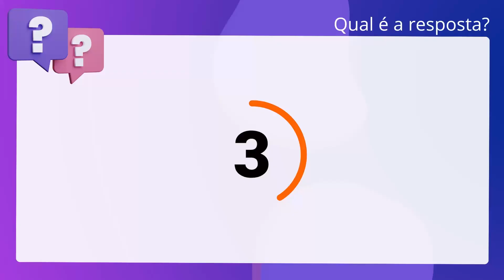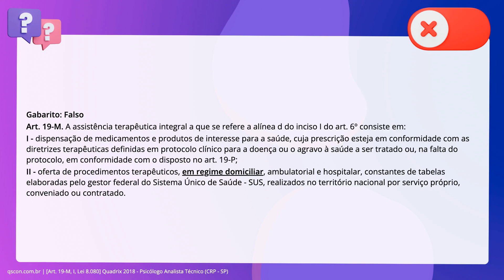QScon Direito: [Art. 19-M, I, Lei 8.080] Quadrix 2018 - Psicólogo Analista Técnico (CRP - SP)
Art. 19M, I, Lei 8.080 | Quadrix 2018 | Psicólogo Analista Técnico | (CRP SP)

A assistência terapêutica integral consiste na oferta de procedimentos. terapêuticos em regime ambulatorial e hospitalar, com exceção do domiciliar.

Gabarito: Falso